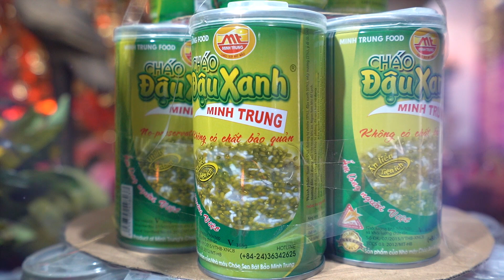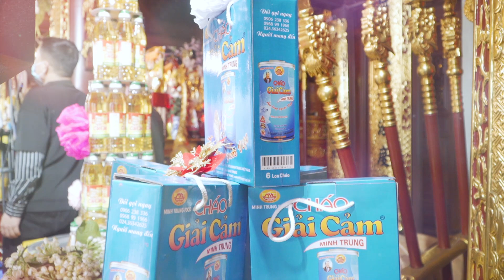Ns Tuyết Tuyết dâng văn Cô Sáu Sơn Trang - TĐ : Chủ tịch Minh Trung Group